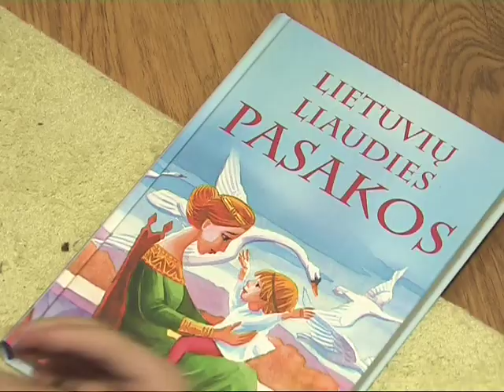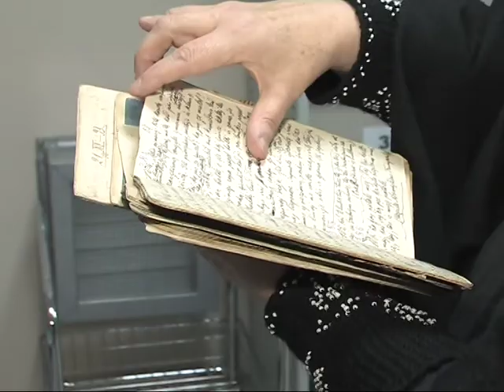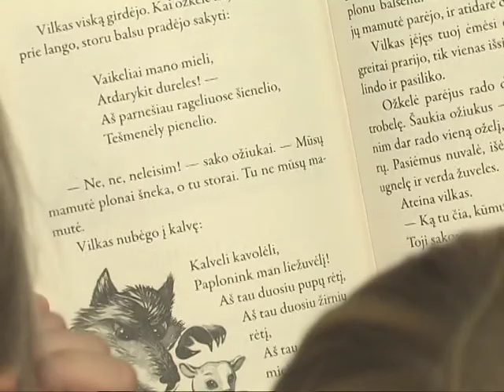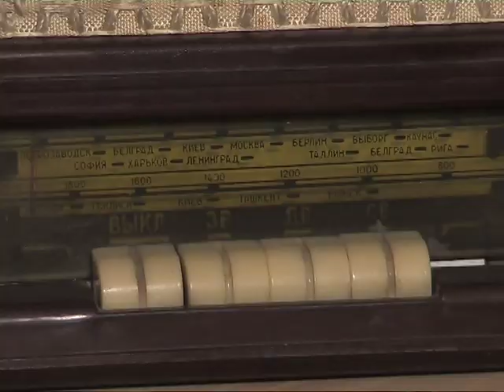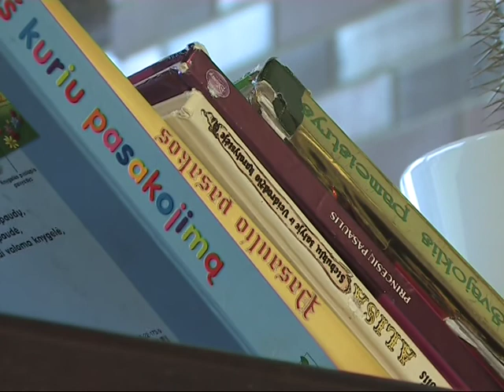Pulsas 2011 12 31_Medicina etnologijoje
Neaprėpiami liaudies medicinos klodai ir šimtmečiais išsaugoti patarimai. Legendinę gamtos mokslų daktarę Eugeniją Šimkūnaitę prisimenant..